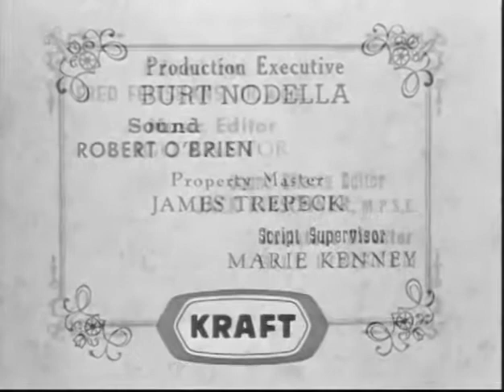Tate THE RECKONING Episode 10 TV Western